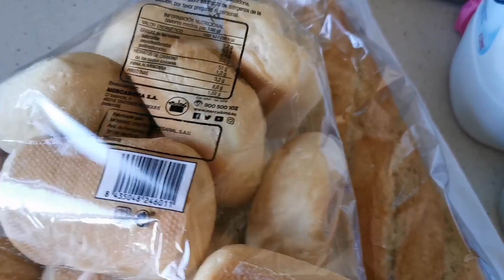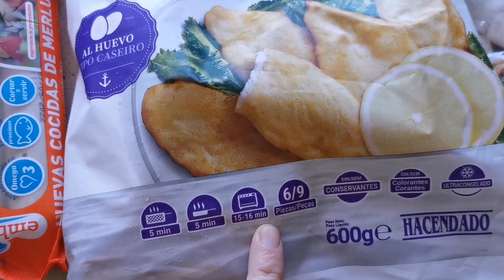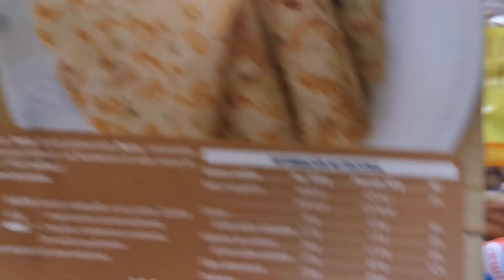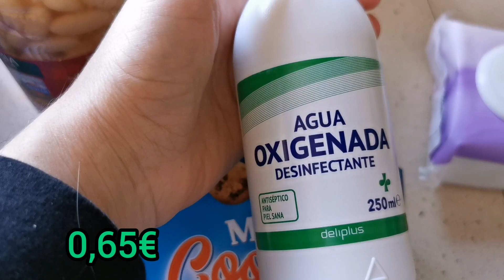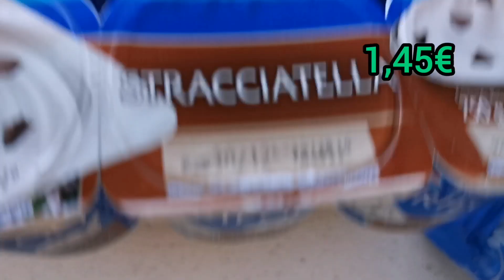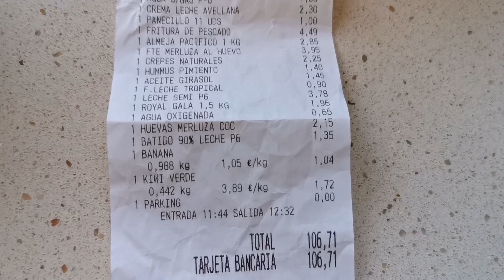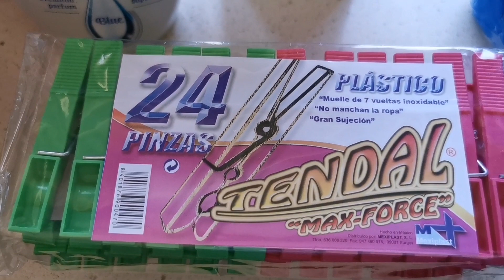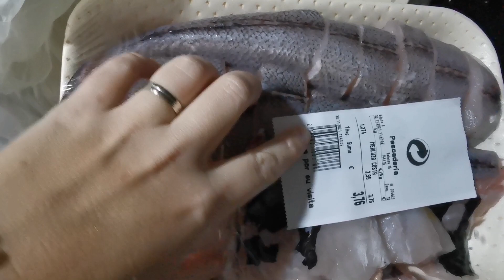Compra semanal MERCADONA y droguería ¿Cómo vamos con el presupuesto?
Buenas tardes, os traigo las compritas de estos días, como siempre con precios, contadme que tal llevais las compras este mes. Un besito a tod@s.

Puedes seguirme en instagram: @mamicaballa